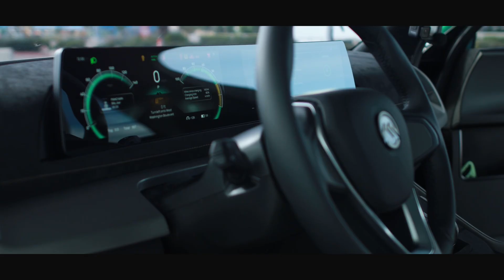Mullen FIVE • U.S. Test Drive Tour